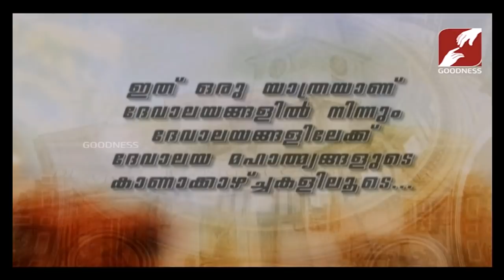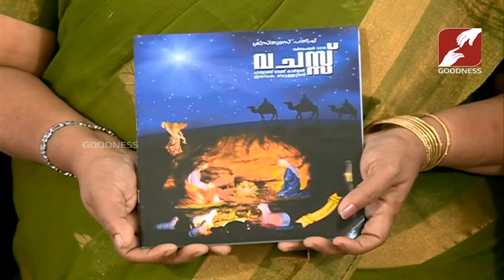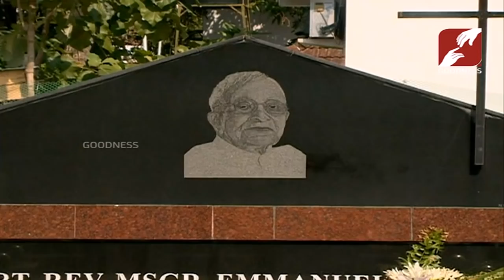Devalayangaliloode | Epi 362 | MOUNT CARMEL CHURCH CHATHIATH | Part 5 ARCHDIOCESE OF VERAPOLY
The host sheds light on famous churches in India and reveals their history and the religious activities that take place there.